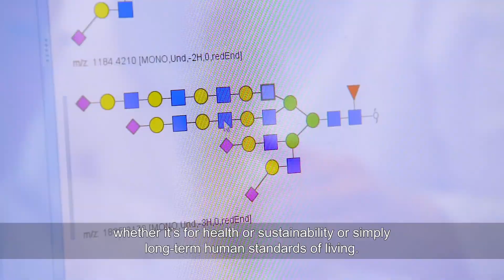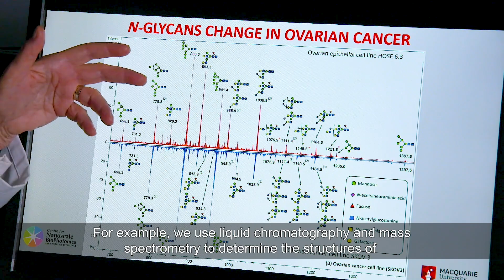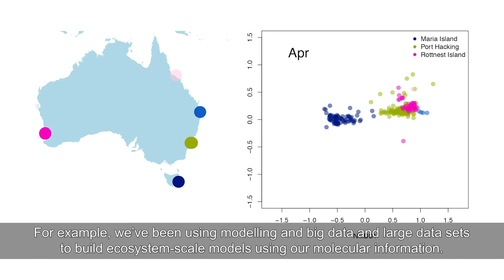Macquarie University, Department of Molecular Sciences (with subtitles)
The Department of Molecular Sciences at Macquarie University is a research-intensive department engaged at the cutting-edge of chemistry and molecular cell science.

The Department is an exciting place where molecular science interacts across chemistry, biology and materials, and students gain cross-disciplinary perspectives while developing contemporary skills in chemistry and biomolecular science.

The research vision of the Department arises from our perspective that molecular structure and interactions are key to understanding our planet, whether for its health or future, or simply to sustain our long-term standard of living.

The Department’s research endeavours aim to create a sustainable environment as well as a better understanding of health and disease. Our research successes are powered by integrating chemical and biomolecular sciences.